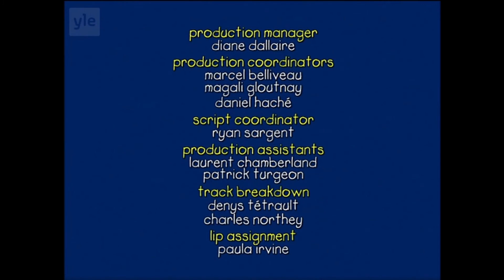Kaapo-Kaapo valvoo myöhään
Toivottavasti pidit videosta. Muista tykätä ja tilata kanava :)